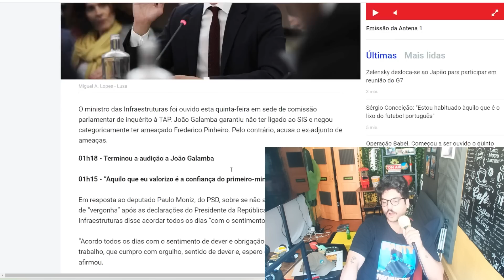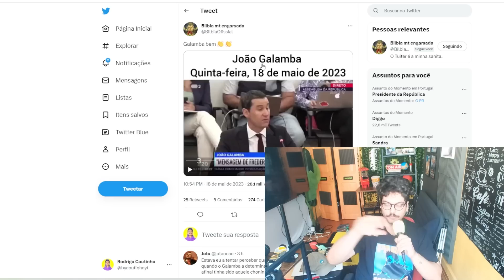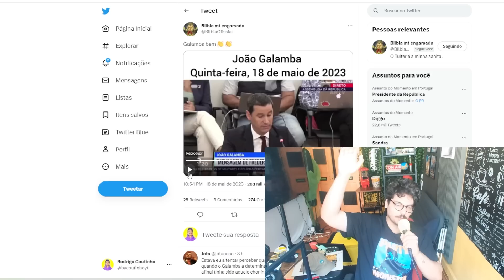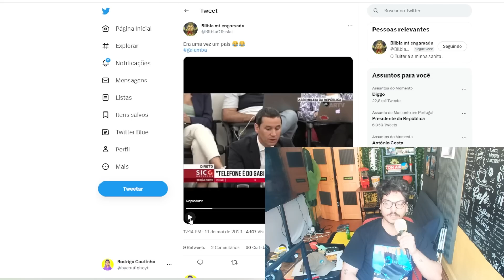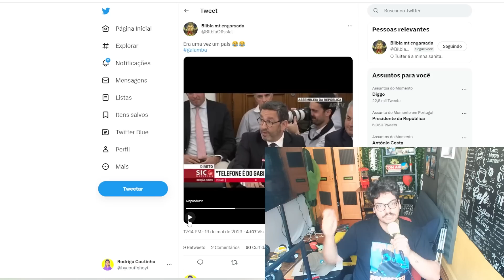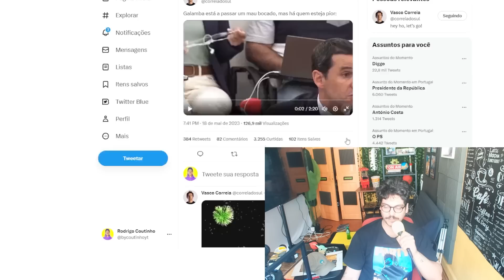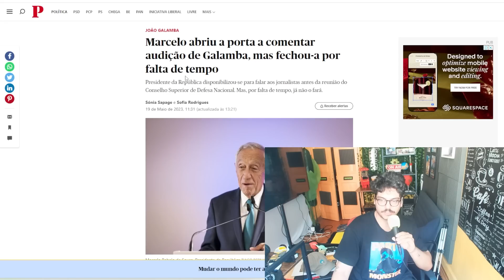Momentos mais Engraçados do Galamba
👇Neste vídeo👇

Neste vídeo falo sobre os momentos mais bizarros e engraçados na Comissão de inquérito à TAP que ouve Galamba após acusações de ex-adjunto.

Coutinho 2